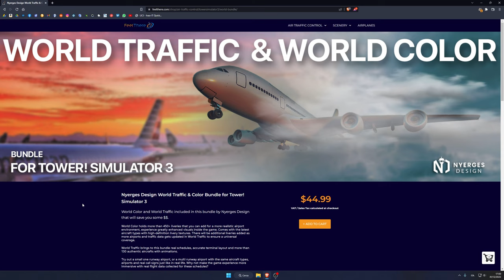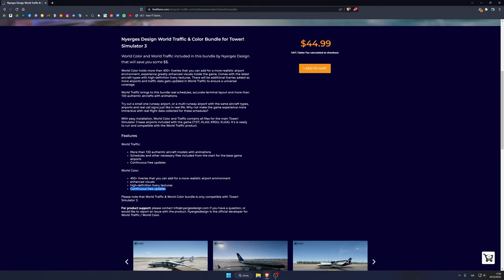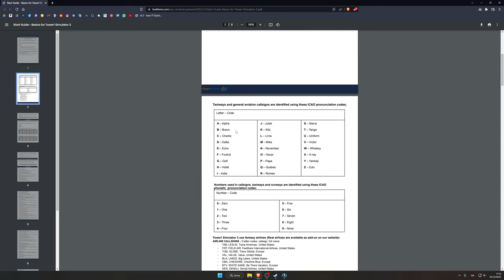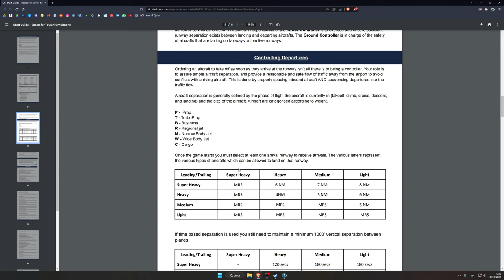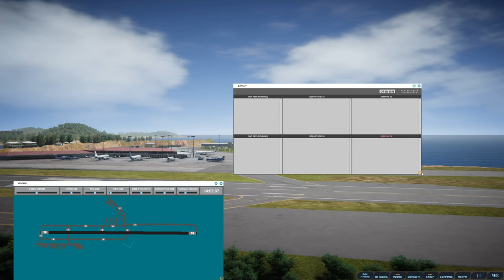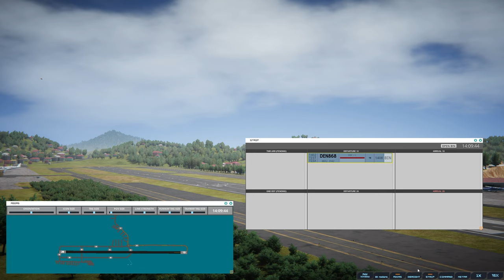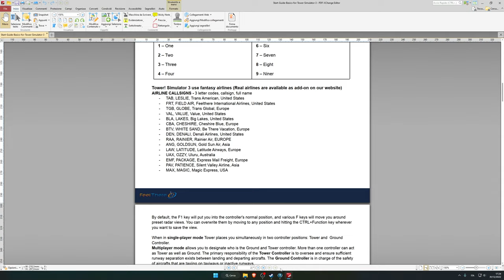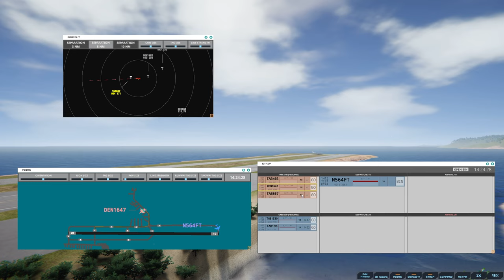Feelthere: Tower! Simulator 3. Diventiamo controllori!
In questo video andremo a vedere un prodotto targato Feelthere, che ci porta direttamente sulla torre di controllo per una sessione di ATC.

Commenti ed iscrizioni sono sempre ben accetti!

Buona visione!

LA MIA CONFIGURAZIONE HARDWARE

CPU : I5 10600K 4.5GHz
RAM : Corsair Vengeance 32Gb DDR4 3000MHz
MB : MSI MAG Z490 Tomahawk
GPU : MSI Geforce Rtx 3080 Gaming Z Trio 10G
HD1 : Sabrent NVMe M2 512Gb
HD2 : Sabrent NVMe M2 1Tb
HD3 : WD Blue 2Tb